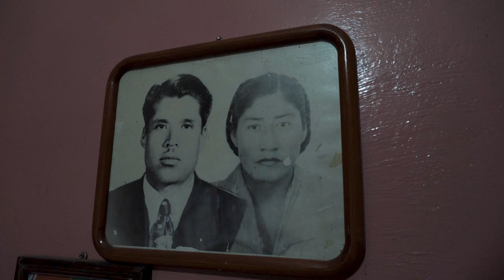Una Boda en Puebla (Extended Version)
Una Boda en Puebla (A Wedding in Puebla) takes you on a cultural ride through beautiful rural Puebla, Mexico as Paco and Brenda celebrate their union. The slow motion, coupled with captivating music puts you right behind the lens as the colors pop into a festive mosaic that is Mexico.

Broken down into chapters, the film leads into the wedding with an iconic sit down interview with the all-important figure that is the Mexican Abuelita. Following amazing cinematography in the air and on land, you feel the landscape that is Tepeaca and the life of the surrounding Pueblos.

Produced, Cinematography, Edited, Color Corrected and Soundtrack picked by:

Rene Vivo

Soundtrack in order of appearance:
Gaby Moreno - Ave Que Emigra
Lila Downs - Xochipitzahua (Flor Menudita)
Lila Downs - La Bamba
Natalia LaFourcade - La Llorona
Mariachi Vargas de Tecalitlán - La Culebra
Mariachi Los Camperos - Somos Novios (Instrumental)
Chicano Batman - Itotiani
Chicano Batman - La Manzanita
Jorge Drexler - Salvapantallas